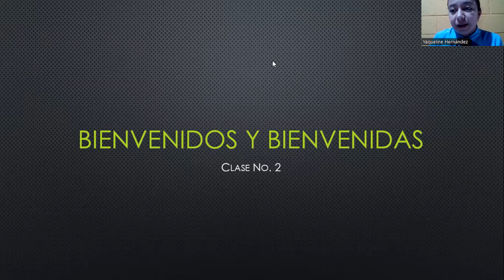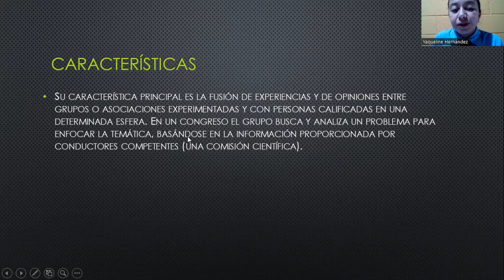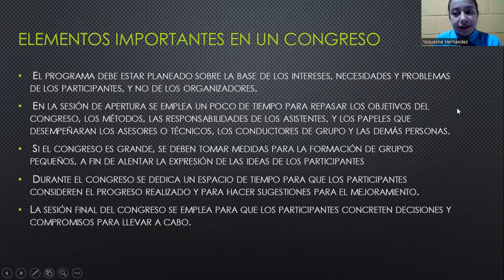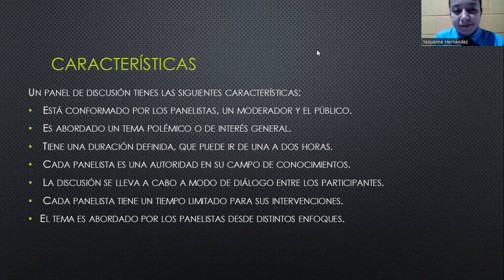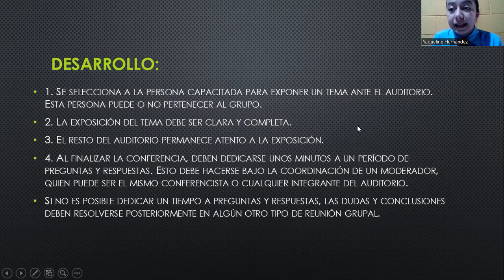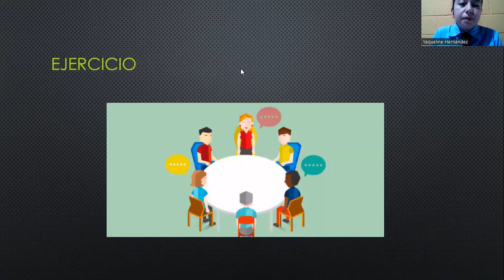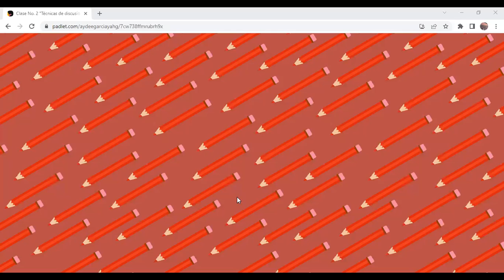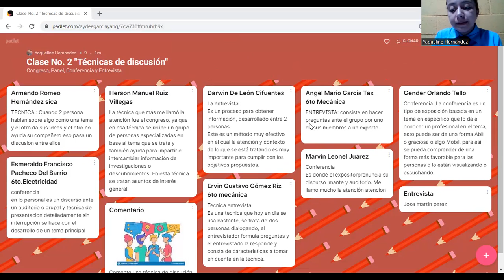Clase No 2 Comunicación y Lenguaje L1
Tercer bimestre